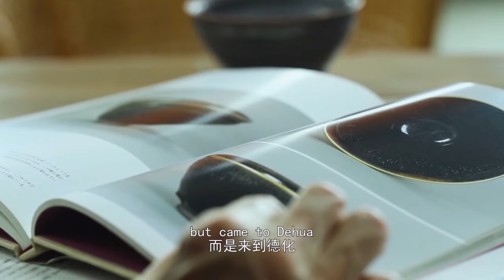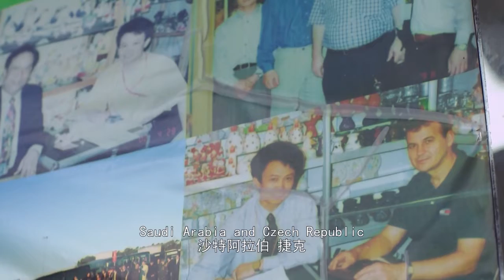海上福建 第二期 相逢旧时光（第五集）